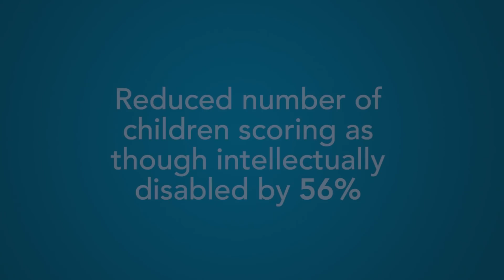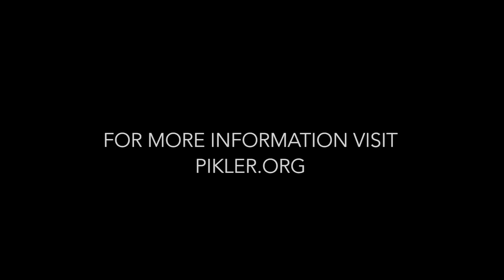Pikler and Neuroscience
The developing brain thrives when an infant is nurtured in a predictable, loving relationship. This short clip explores how the Pikler approach creates caring human connections that foster the child's well being and provide a strong foundation for developing brain connections.
Presenters:
Gabrielle Anwar, Enid Elliot PhD, Kenn Jaffe, JD,  Natasha Khazanov PhD, Peter L. Mangione PhD, Elsa Chahin
Description:
This video is a short summary of our 2017 Conference, “Where Pikler meets Neuroscience”. Attendees were provided the rare opportunity to hear from a broad panel of experts how new information, from the field of neuroscience, supports over 7 decades of research and documentation developed by world-renowned Hungarian pediatrician, Dr. Emmi Pikler and her colleagues.  This important work continues to this day at the Emmi Pikler House in Budapest. The findings in neuroscience reach across disciplines and influence diverse practices for supporting optimal brain development in infants and young children through their day-to-day relationships and play experiences.
We invite you to join us as we explore how adult’s daily interactions, when implemented with respect and the child’s cooperation, play a key role in the child’s well-being and development. Bridging neuroscience with best practices in the care relationships with infants and toddlers is a focus of this conference.